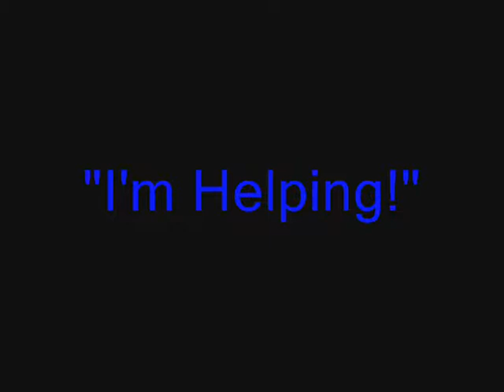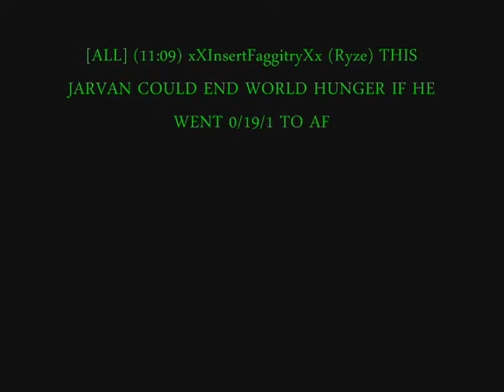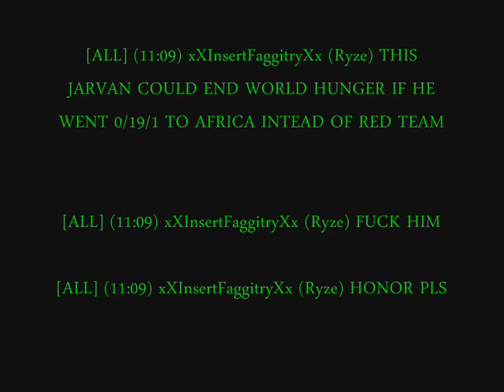League of Legends: Jarvan Sucks at Dominion